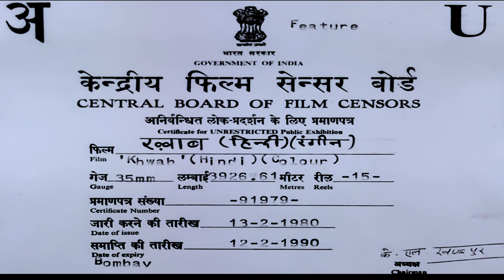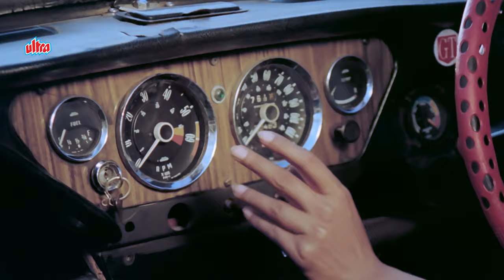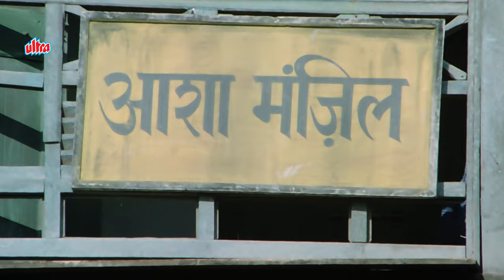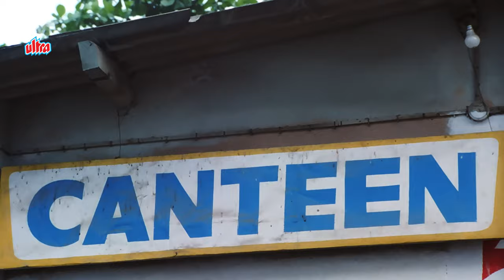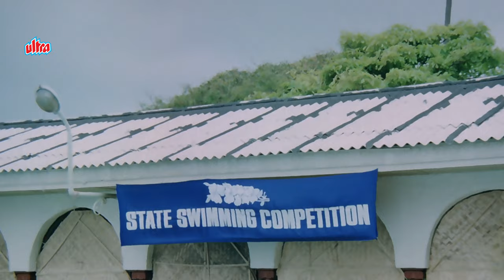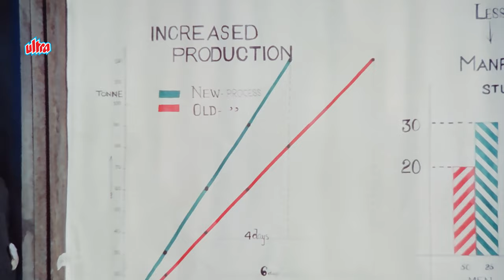Mithun Chakraborty, Ranjeeta Kaur, Naseeruddin Shah, Yogeeta Bali | Old Classic Hindi Movie | Khwab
Khwab is a 1980 Indian Hindi-language romantic thriller film directed by Shakti Samanta, starring Mithun Chakraborty, Ranjeeta Kaur, Naseeruddin Shah and Yogeeta Bali.

Plot :
Pratap Kumar Srivastav (Mithun Chakraborty) travels from Shyamnagar to Bombay, and is hired by his father's friend, Ram Prasad (Madan Puri). He rents a room in a Chawl in Borivali's 'Asha Manzil' where his friend, Gopal Mathur (Naseeruddin Shah) and his attractive sister, Maya (Yogeeta Bali) also live. Pratap's main aim is to succeed in life, become rich, and buy a flat in posh Malabar Hills. He succeeds considerably, woos his boss' daughter, Indrani (Ranjeeta) and is soon promoted to the position of Deputy General Manager. On the day of his engagement to Indrani, he goes missing, and subsequently she and her father are notified that he has been arrested and charged with the homicide of a pregnant Maya.

Cast
Mithun Chakraborty as Pratap Kumar Shrivastav
Ranjeeta Kaur as Indrani Prasad
Naseeruddin Shah as Gopal Mathur
Yogeeta Bali as Maya (Gopal's sister)
Ashok Kumar as Advocate Joshi
Madan Puri as Ram Prasad (Indrani's father)
Sujit Kumar as Biharilal Khanna
Utpal Dutt as Public Prosecutor Dalaal

Producer: Shakti Samanta
Director: Shakti Samanta